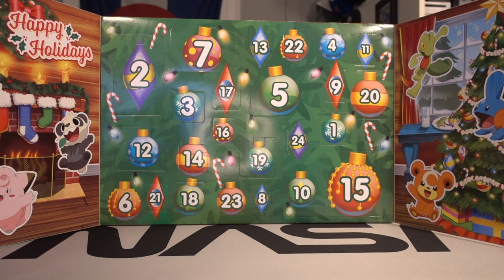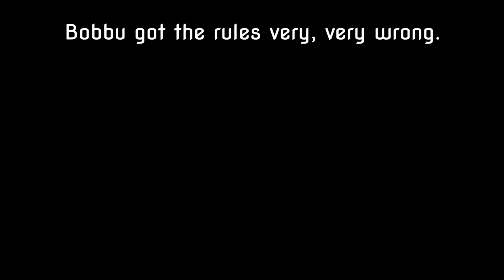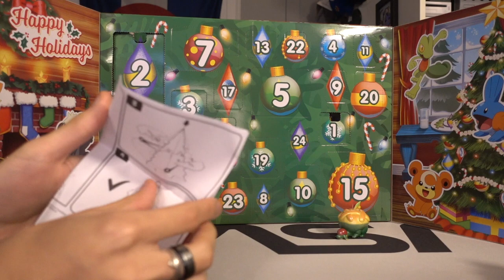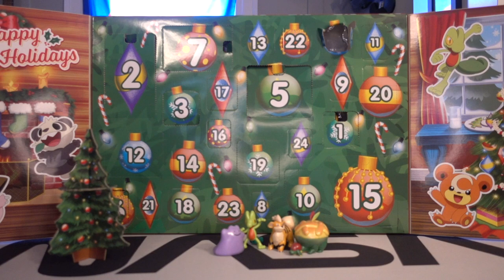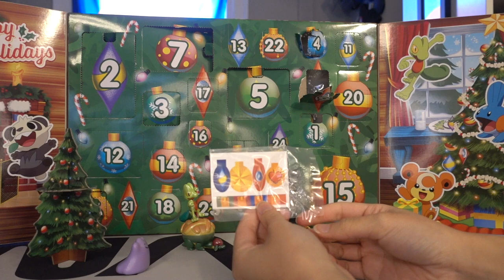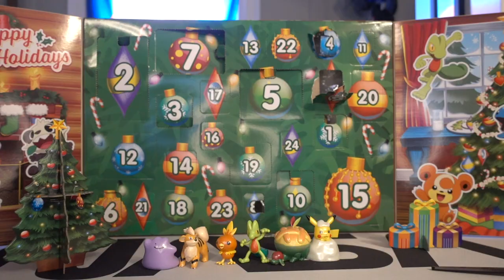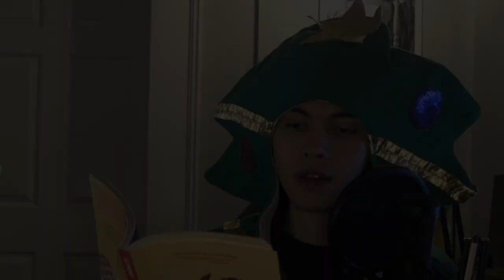Catch the Most Advent Calendar Pokemon to Win!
Bobbu and KT are opening up an Advent Calendar and finding the Pokemon inside! In this catching contest, who will find each holiday Pokemon the fastest?
Thanks for being patient with this video, with finals season, Katie getting sick, and not having power at our house for a couple days, our timeline of getting this video made got a little delayed, but we hope you enjoy!